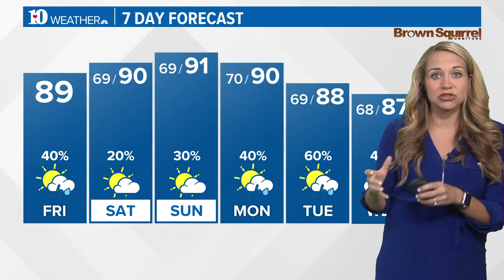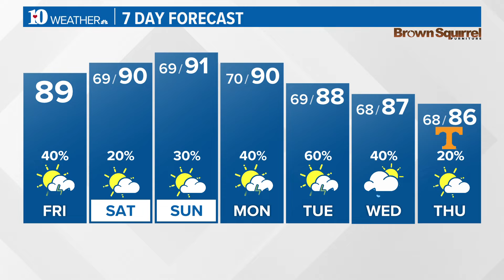Potential local flooding as showers move across the plateau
Spotty showers throughout the day, temperatures into the weekend going back to the 90s.